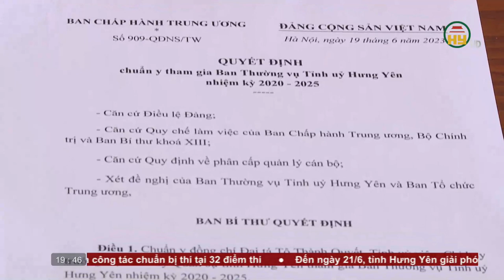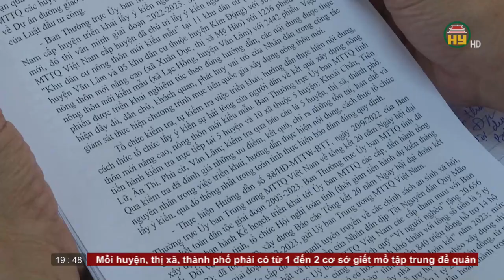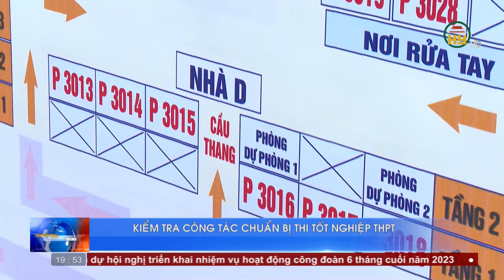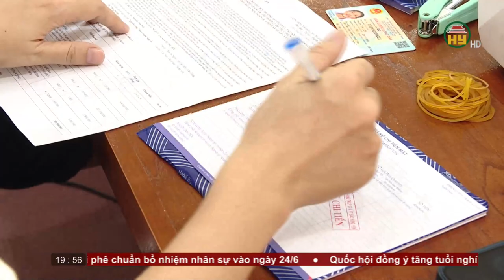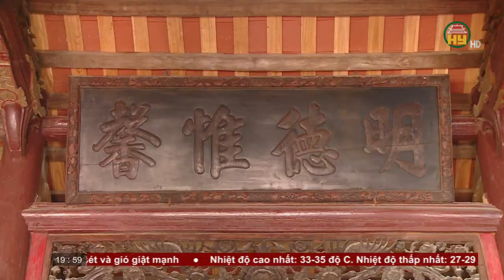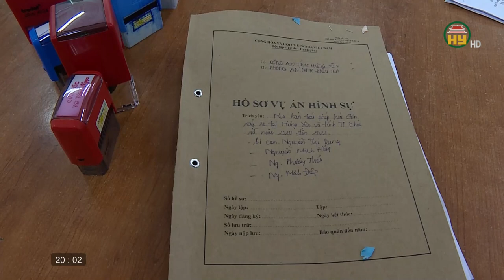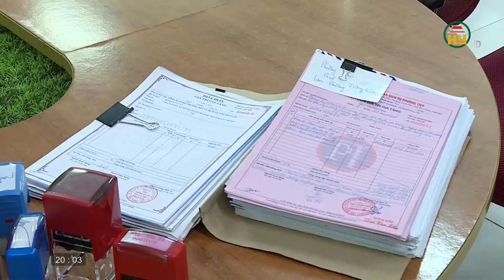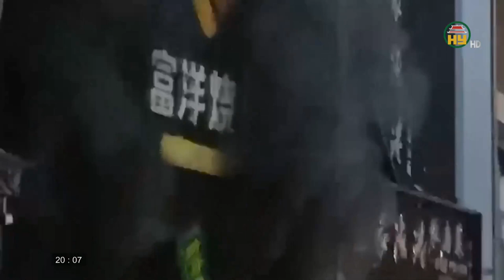Thời sự Hưng Yên thứ 5 ngày 22/06/2023